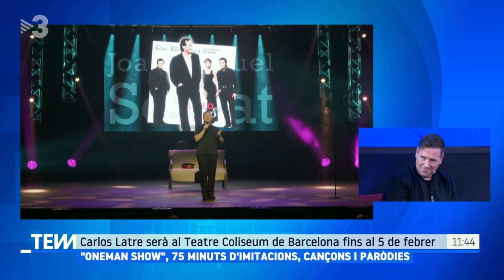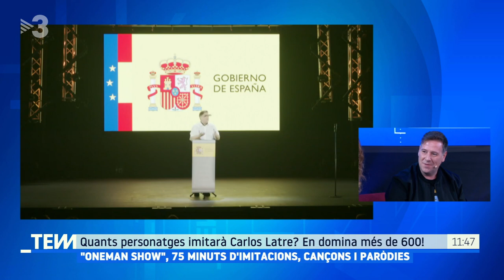Carlos Latre, el "Oneman Show" del Coliseum - Tot es mou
L'humorista ocuparà l'escenari amb el seu últim espectacle fins al 5 de febrer i ens ha rebut amb les seves divertides imitacions i un munt d'anècdotes personals amb els personatges reals que interpreta.